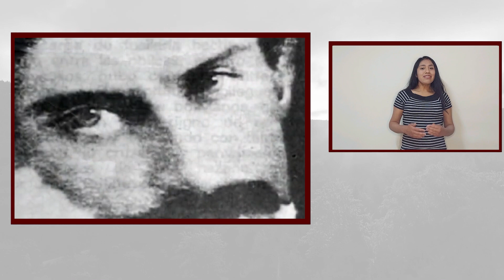DÍA DEL MAR - ESENCIA CULTURAL